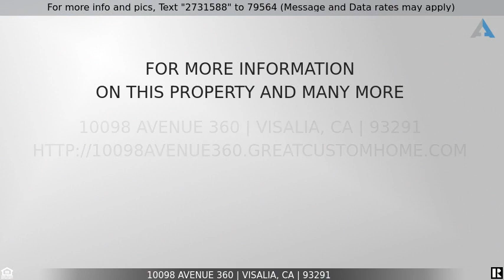Priced at $3,000,000 - 10098 Avenue 360, Visalia, CA 93291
Home for Sale in Visalia

20 acres of perfection. Live on your own personal park, complete w/a lake adored w/multiple fountains, a rod iron & wood dock, & stocked fish. Every inch of property is beautifully groomed, from the tremendous 5-star horse set up, w/2 tack rms, 4 stalls, 3 pastures, round pin, auto feeders, & a warehouse to store equipment & feed, to the (2) have everything & the kitchen sink outdoor kitchens, including pizza oven, built in BBQs, ice machine, garbage disposals, dishwashers. There are rock bed creeks, acres of grass, Koi Pond, horseshoe pit, & sparkling pool w/waterfall. Pool area has masonry fireplace & tons of brick patio. The house is nothing short of remarkable, w/no expense spared in recent remodel of entire home. Pecky cedar throughout, heated stone flooring throughout, surround sound, intense storage, wine closet, waterfall wall, massive butler's pantry (built in Viking refrig), w/glorious kitchen (built in china cabinet, Viking built in refrig, massive island, & Viking 8 burner gas stove/oven w/pot filler & griddle. You'll never want to leave spacious master bedroom, w/gas insert fireplace, kitchenette, patio right outside French doors. Don't forget heated flooring. Plus, spa like master bath includes jacuzzi tub, shower equipped w/many shower heads, separate vanities, closet fit for king & fireplace. Then there is the 8 car garage, w/incredible workshop, a room containing shower & another rm containing restroom w/commode & urinal. True understated opulence & privacy.